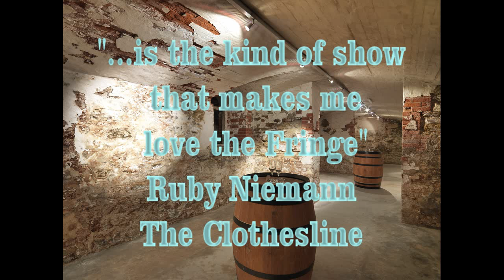OEDIPUS REX THE KING-A MINI MUSICAL-TRAILER- MELBOURNE FRINGE 2021 26 AUGUST COPYRIGHT LOUCAS LOIZOU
Written by Loucas Loizou is based on Sophocles ancient play 'Oedipus Rex'.
The story is told by three characters with original songs and spoken word.
Many scholars consider it as the best plot of all times. Taught in schools and universities all over the world for the last 2400 years! You will be able to watch it during the Melbourne Fringe 2021 starting 26 August.